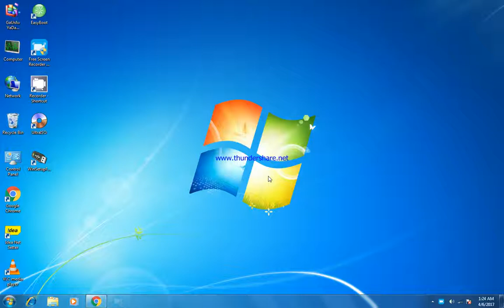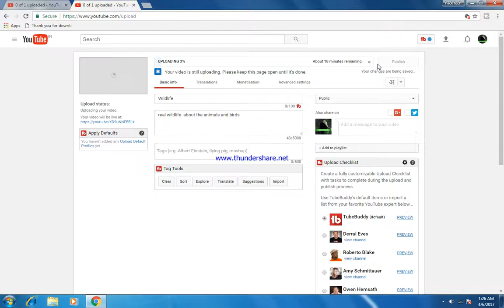How To Properly Upload Videos To YouTube - Full Details [Hindi / Urdu]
how to upload vedios on youtube easily normal way
In this vide you can learn how to upload video on youtube and get more view

this vedio told u about vedio uploading on youtube